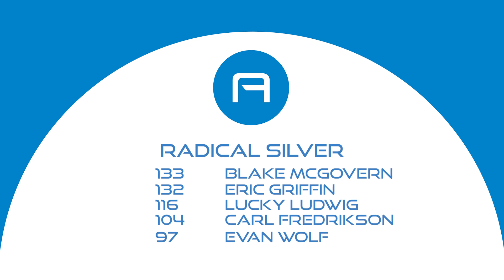APEX TV - Racing: Race 8 2023/2024 Season Finale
The final event of the 2023/2024 Scottsdale Ferrari - APEX Challenge Series presented by Coffin and Trout decided the victors of all racing classes.
New faces saw the top step of the podium for the first time and an all out battle for the second and third steps ensued in Radical Gold.

0:04 Intro
0:15 Radical Silver
1:09 Ludwig Interview
1:22 GT and Time Attack Champions
1:45 Radical Gold
1:56 Radical in Car
2:29 Porsche Cup
2:59 Darling Interview
3:22 Season Results

SYNC ID:
MB01SRSYCPR1U0U